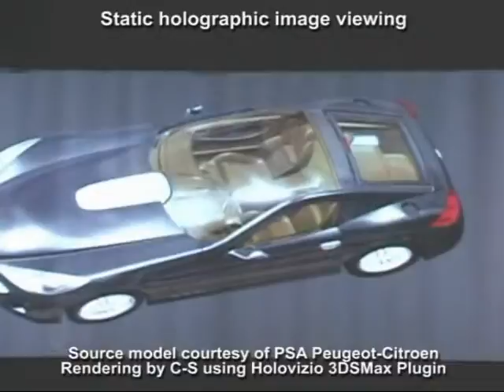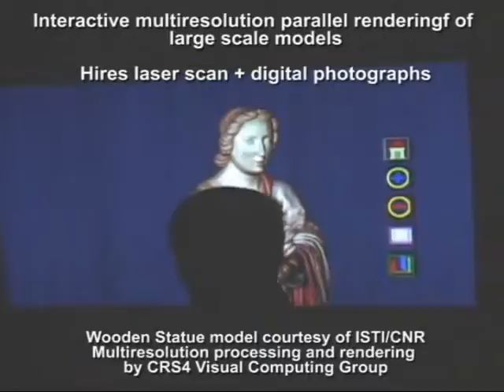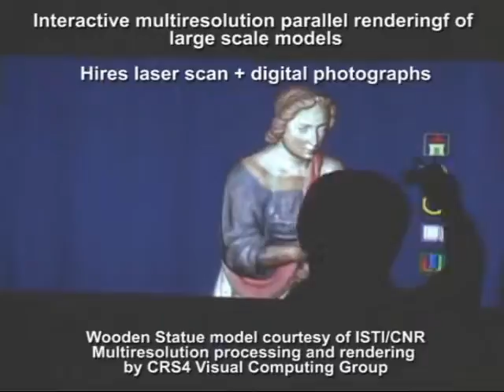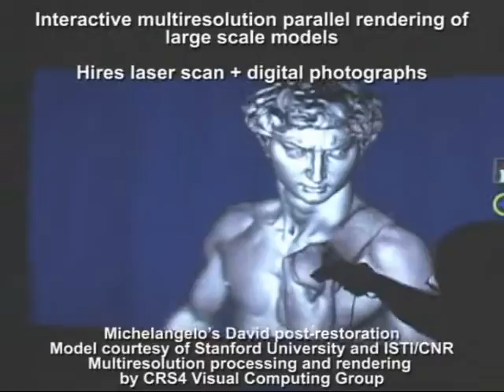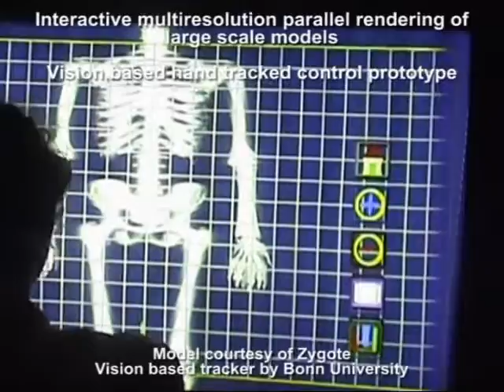Live from SIGGRAPH 2006:An Interactive Multi-User Holographic Environment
Authors:Tibor Balogh, Zsuzsa Dobranyi, Tamas Forgacs, Attila Molnar, Laszlo Szloboda, Enrico Gobbetti, Fabio Marton, Fabio Bettio, Gianni Pintore, Gianluigi Zanetti, Eric Bouvier, and Reinhard Klein
At the SIGGRAPH 2006 Emerging Technologies Exhibition, we have demonstrated an interactive multi-user holographic environment that allows freely moving naked eye participants to share a large 3D scene with fully continuous, observer independent, parallax. Interactive manipulation of highly tessellated objects is made possible by a distributed multiresolution renderer based on our TetraPuzzles techniques. This video illustrates our demo with sequences recorded live during the exhibition.
In SIGGRAPH 2006 Emerging Technologies Proceedings - Boston Convention and Exhibition Center Boston,MA,USA,30 July - 3 August 2006